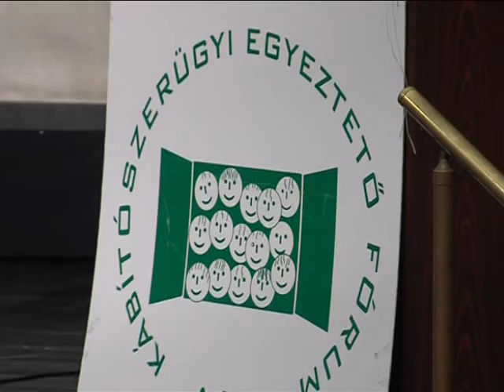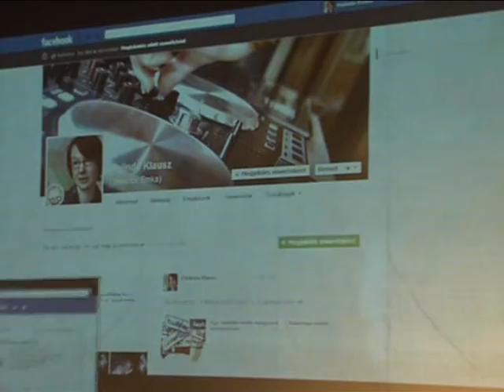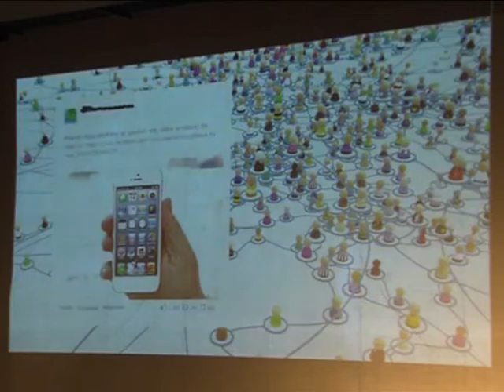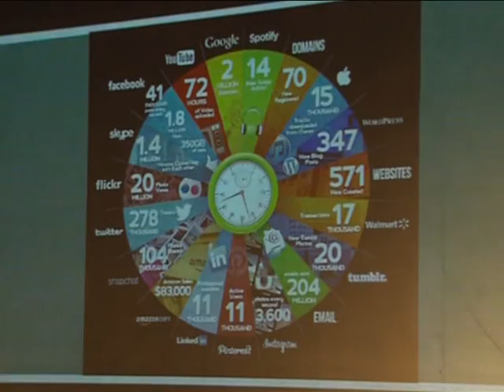Klausz Melinda előadása - TV Ajka 2016.04.18.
A „Megosztok, tehát vagyok” című előadást előbb általános iskolás, majd középiskolás diákok hallgathatták meg április 14-én a szabadidőközpont színháztermében.  Klausz Melinda szót ejtett a generációs különbségekről az internethasználattal kapcsolatban. Elmondta, hogy míg a mai 30-asok és az idősebbek digitális bevándorlóknak számítanak, addig a fiataloknak már kisgyermekkoruktól természetes dolog a világháló létezése. A szakértő hozzátette, hogy a felnőtt korosztály hajlamos függőnek minősíteni a sokat netező fiatalságot, azonban az, hogy a fiatalok napközben figyelemmel követik a közösségi portálokon megjelenő információkat, nem egyenlő az internetfüggőséggel. Az előadó beszélt arról is, hogy a marketingszakemberek hogyan kaphatnak információkat az internethasználókról a böngészési tevékenységük alapján. Kifejtette, hogy hogy az internet mennyi mindent tud az egyes személyekről, de a legfontosabb tanulság az volt, hogy meg kell gondolni, mit töltünk fel magunkról a netre, hiszen a szerverekről az egyes felhasználók nem tudják törölni az adatokat. Emiatt történhet meg, hogy esetleg évek múltával is feltűnhetnek olyan képek, bejegyzések, amelyeket már nem szívesen vállal fel az illető, például egy reménybeli munkáltató előtt.